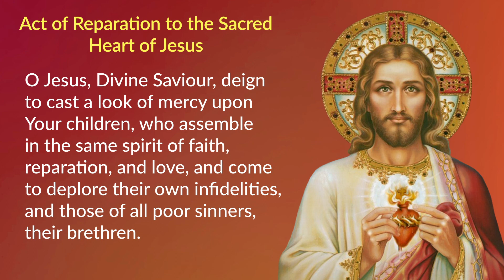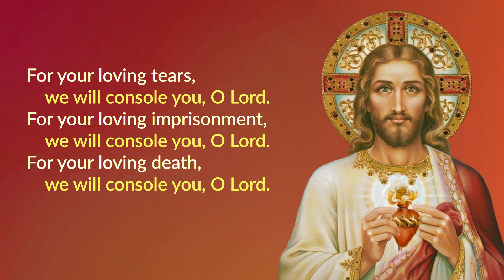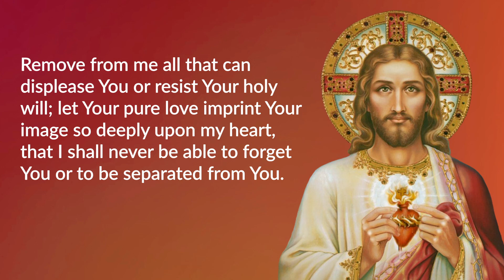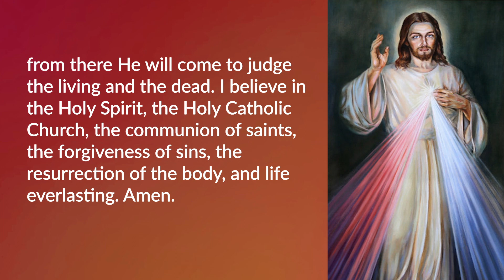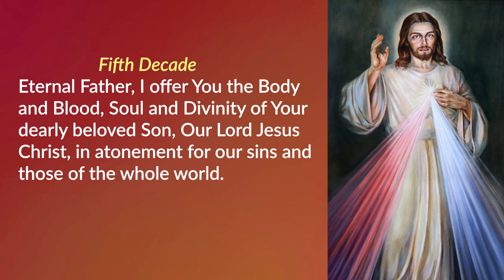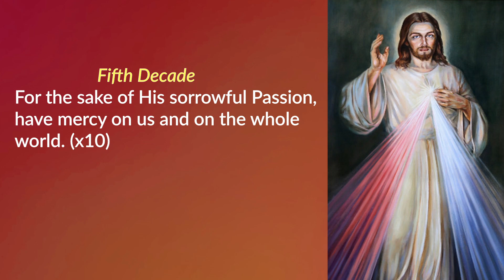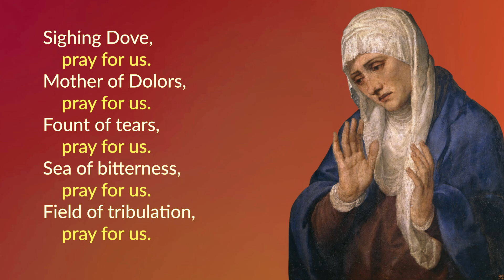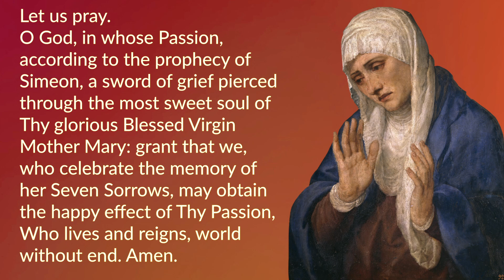First Friday Prayers for September 2023 | The Month of Our Lady of Sorrows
In this video we honour the First Friday Devotion to Jesus with the Act of Reparation to the Sacred Heart and the Act of Consecration to the Sacred Heart, followed by the Chaplet of the Divine Mercy and the Litany of Our Lady of Seven Sorrows.

Prayer time stamps:
00:15 Act of Reparation to the Sacred Heart of Jesus
04:53 Act of Consecration to the Sacred Heart of Jesus
07:11 The Chaplet of the Divine Mercy
17:24 The Litany of Our Lady of Seven Sorrows